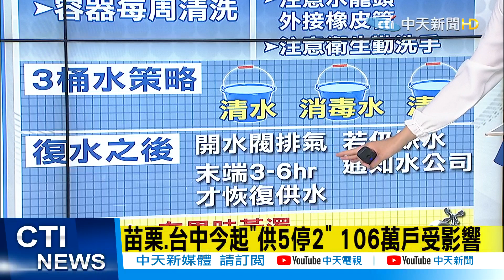【每日必看】苗栗.台中今起"供5停2" 106萬戶受影響@中天新聞CtiNews 20210406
苗栗、台中民生用水今天起供5停2，受影響民眾不滿質疑：「只公布6日起停水，卻不知要停到何時？」中央水利單位未能即早實施節水措施應變，並怒嗆：「政府不能苦民所苦、那要政府何用？」做生意的店家更是無奈，只能選擇停業，或把停水日當公休日。